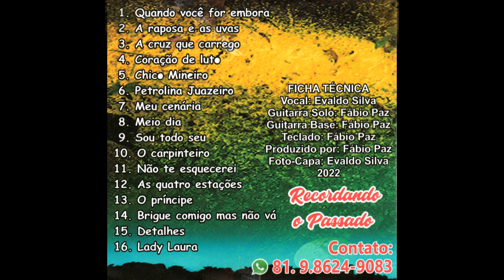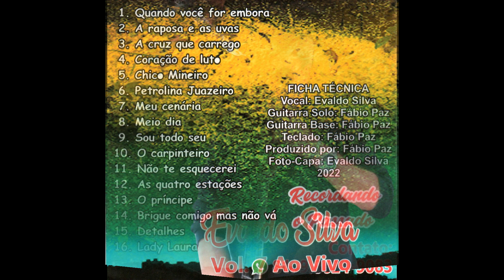EVALDO SILVA VOL,7 O MAIS APAIXONADO, CD COMPLETO